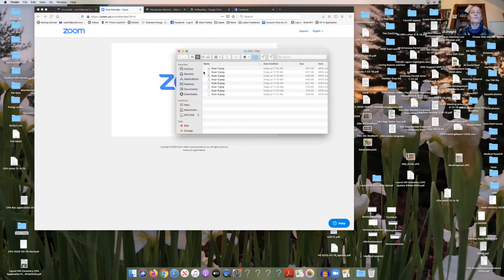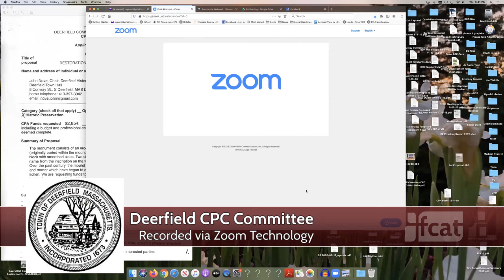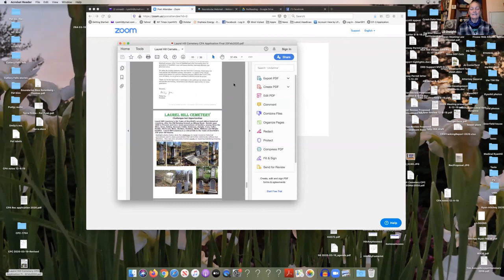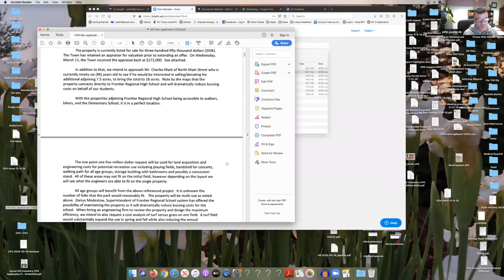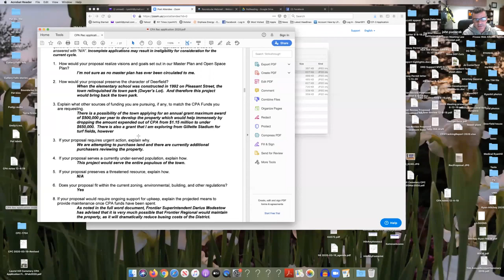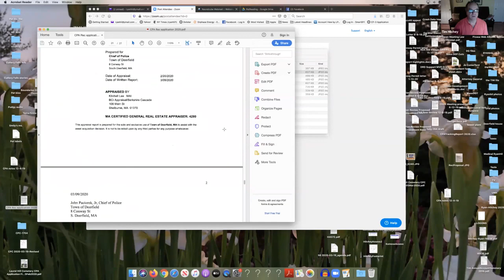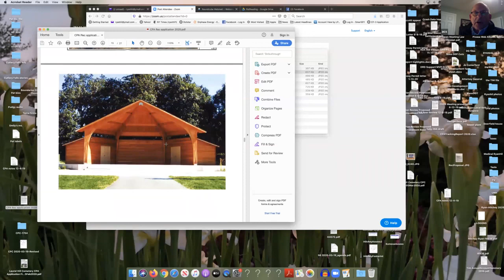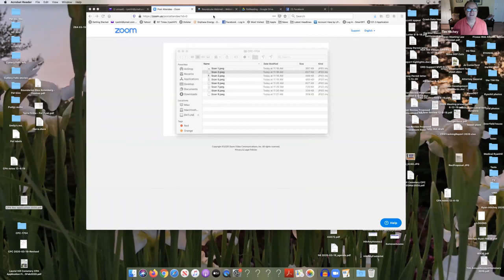Deerfield Community Preservation Committee - March 19, 2020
The regular meeting of the Deerfield Community Preservation Committee. Recorded March 19, 2020 via Zoom technology